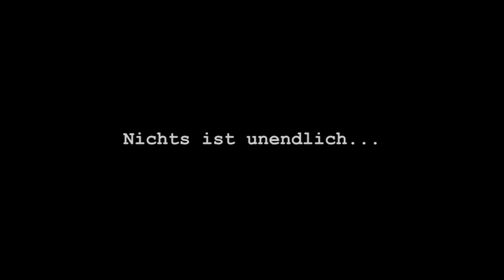head-less - Als Ich Fortging (Karussell / Dirk Michaelis Cover)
taken from the new CD "imperfect: [mensch] // released on MAY 27th 2011
von der neuen CD "imperfect: [mensch] // veröffentlicht am 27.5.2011

original written by Dirk Michaelis
lyrics by Gisela Steineckert